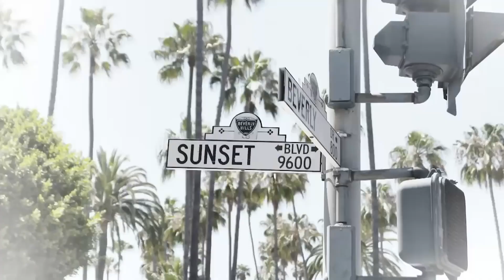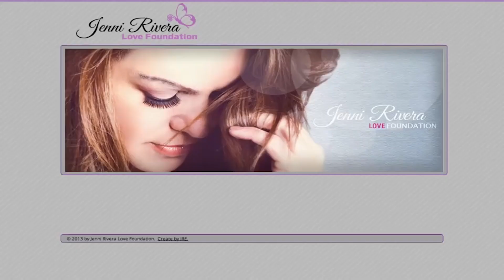Se siente la TENSIÓN entre Rosie y su ESPOSO 😰 Rica Famosa Latina Temporada 1